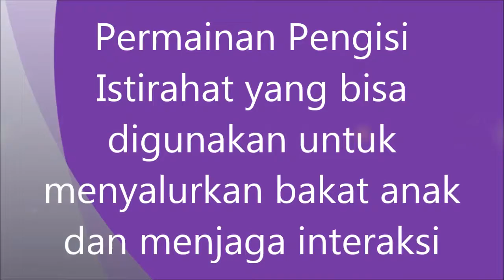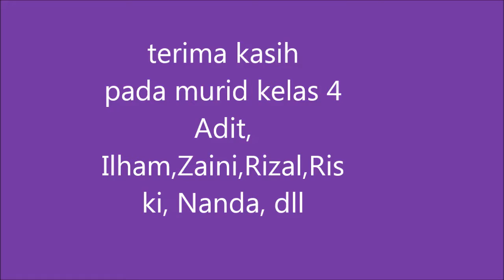ADA SAJA PERMAINAN ANAK JAMAN NOW